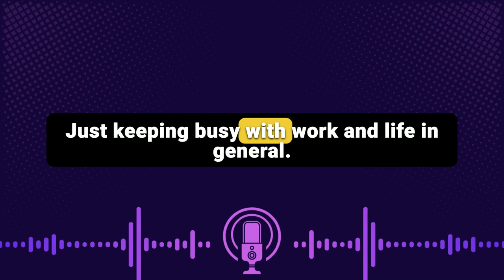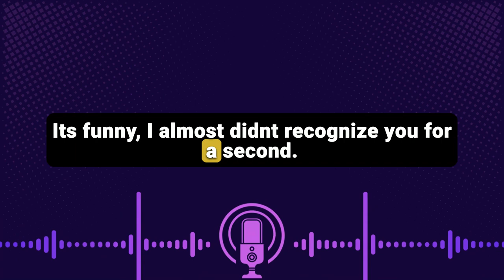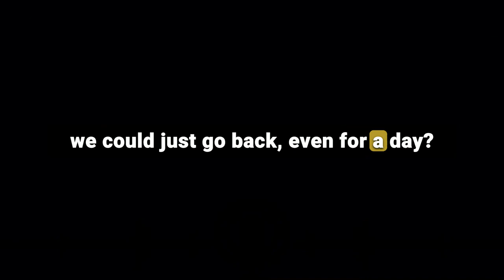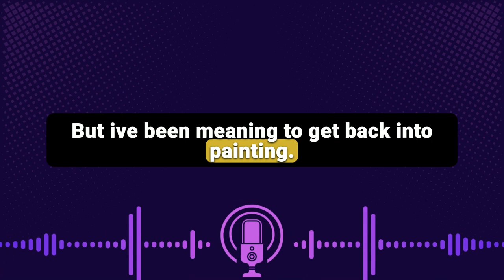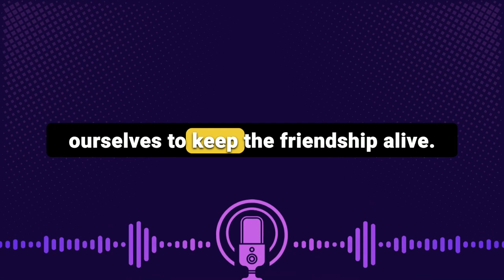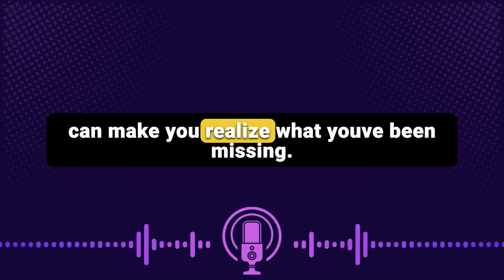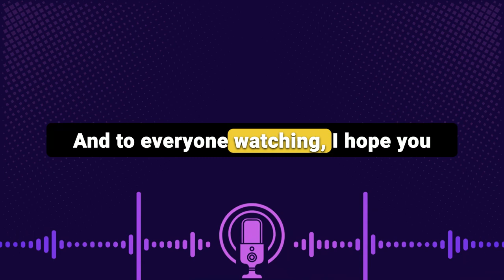Shadowing English Speaking Practice On Bumping Into an Old Friend - Learn English With Podcast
Welcome to our latest episode on Shadowing English Speaking Practice On A Bumping Into an Old Friend!